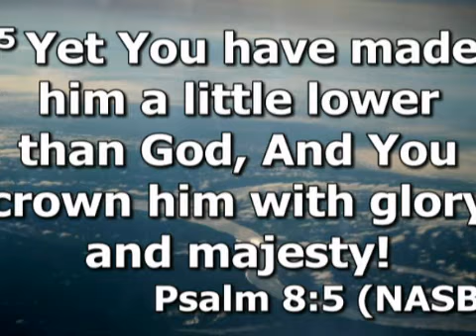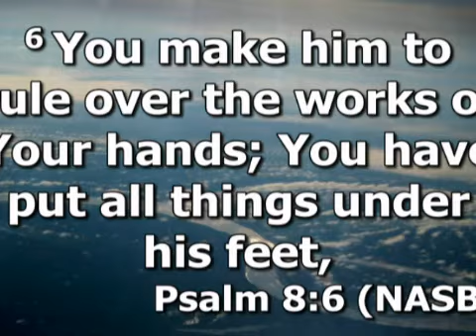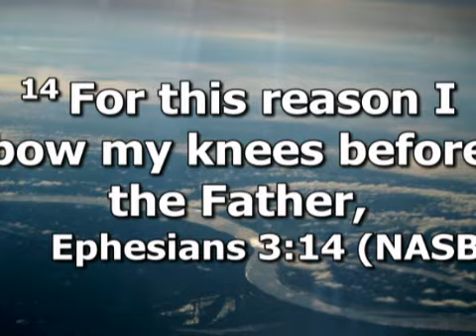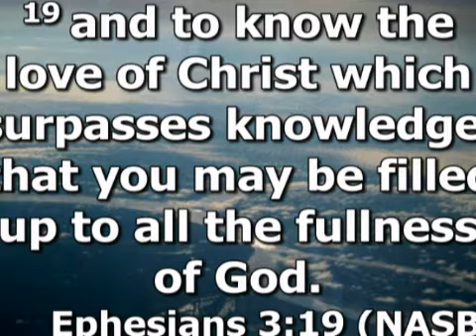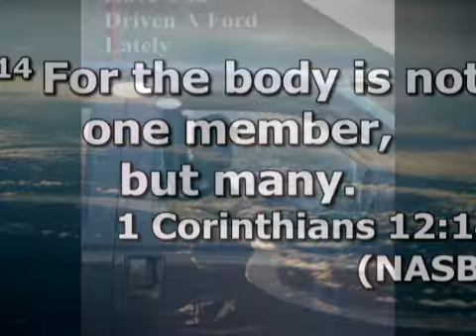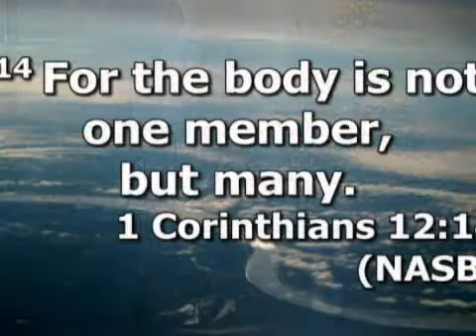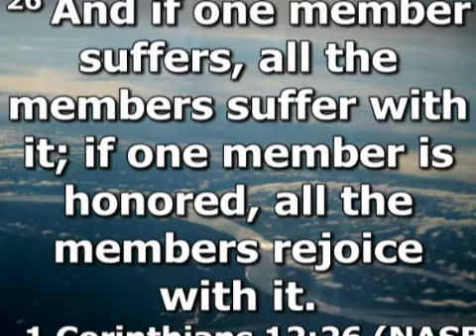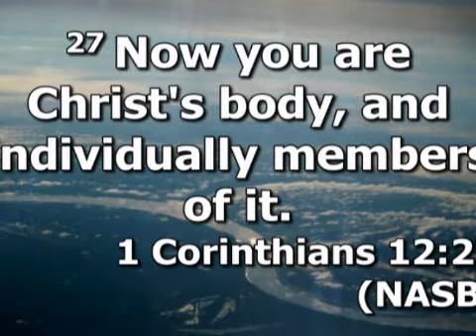Center Christian Church 12/11/16 Evening Service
Mike Jones preaching on Sunday night - "More than a building"